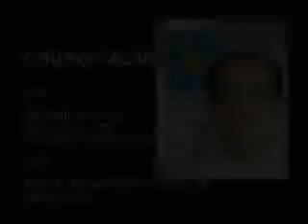University of Santo Tomas Quadricentennial Year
The University of Santo Tomas is the oldest university in Asia and will be celebrating its 400th year of establishment on April 6, 2011. Thomasian graduates from all corners of the world are invited to the Grand Tomasino Reunion. Please See you in 2011!

The Very Reverend Fr. Rolando Dela Rosa, Rector Magnuficus with Cecille Datu

Credits: Family Rosary Crusade Production
               ABS-CBN Studio 23